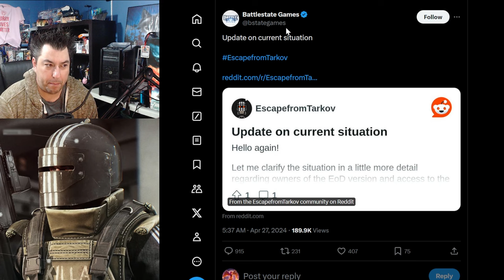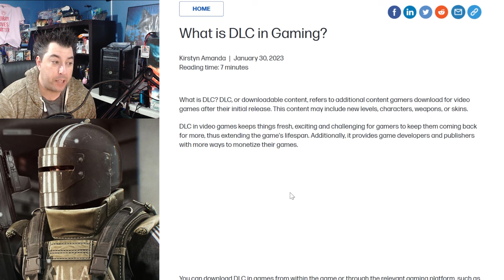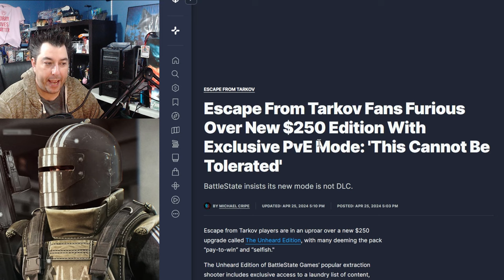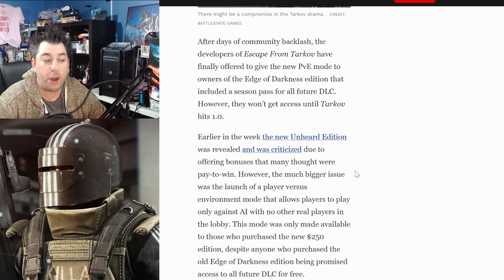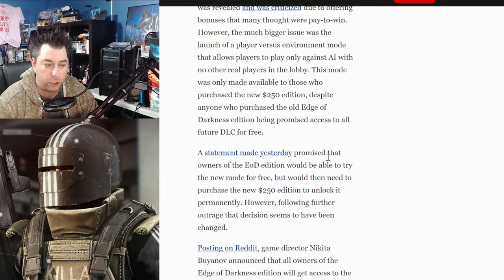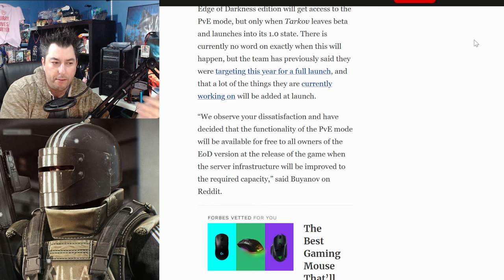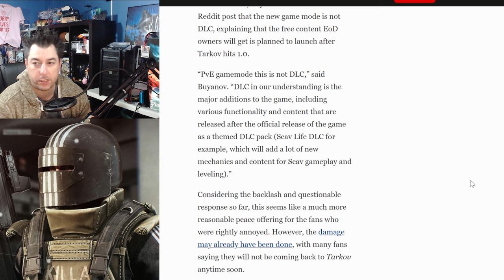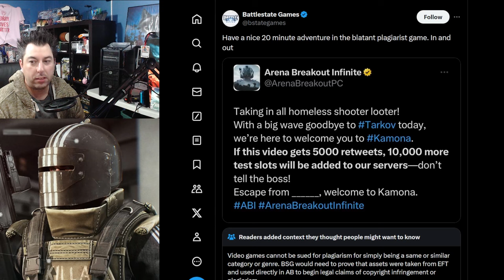GREED MODE Activated As Escape From Tarkov OVERCHARGES For A DLC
Escape from Tarkov a game that has been in beta development for over 6 years is about to launch later in 2024 now changing the rules for what is a DLC. Paywalling a new mode for Player Vs Everyone with AI bots. After offering a Pay to Win Pass with offering all DLCs to be included with the game they have now cancelled that Level of pass to increase the price to offer a new mode.